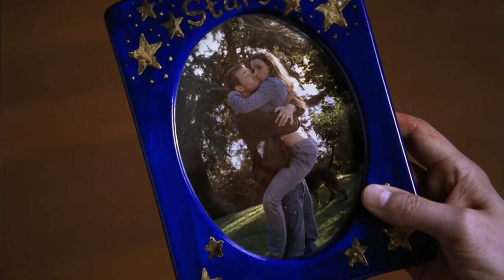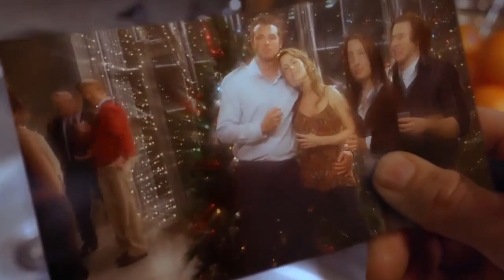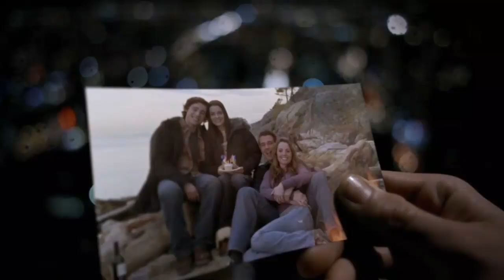The Butterfly Effect Sinhala Movie Review | The Butterfly Effect 2 Sinhala Movie Explain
Movies/Tv Series
Reviews
Trailers
Subtitles
Download Links

සම්පුර්ණ චිත්‍රපටිය බාගත කරගැනීමට අවශ්‍ය Links පලවෙනි Comment එකේ දාලා තියෙනවා

Topics -
movie review
movie review sinhala
film review sinhala
sinhala movie review
sinhala movie explain
movie recap
picchar pissa
movie explain
action movie sinhala review
Sinhala movie review channel
Sinhala movie review new
Sinhala movie review horror
english movie explain sinhala
sinhala movie review cartoon
horror movie sinhala explain